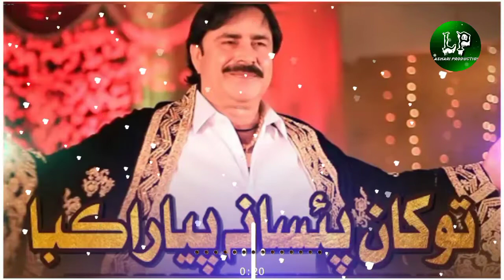Tokhan Paisa Na Piyara Kaba Mumtaz Molai New Album 555 2022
Mumtaz Molai
Mumtaz Molai New Album
Mumtaz Molai 2019 album
Mumtaz Molai 2020 album
Mumtaz Molai 2021 album
Mumtaz Molai 2022 album
Faiza ali new album
Faiza ali 2019 album
Faiza ali 2020 album
Faiza ali 2021 album
Faiza ali 2022 album
Nigat Naz new album
Nigat Naz 2019 album
Nigat Naz 2020 album
Nigat Naz 2021 album
Nigat Naz 2022 album
Shaman Ali Mirali 2018 album
Shaman Ali Mirali 2019 album
Shaman Ali Mirali 2020 album
Shaman Ali Mirali 2021 album
Shaman Ali Mirali 2022 album